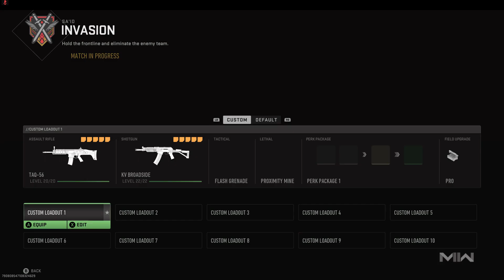Call of Duty Modern Warfare 2 Invasion on Sa'id from 6-8-2023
Live Recorded Match on the Xbox One X